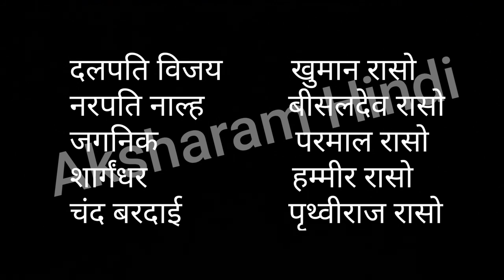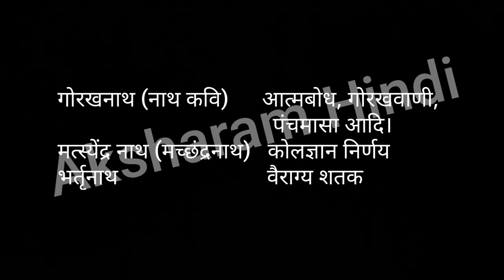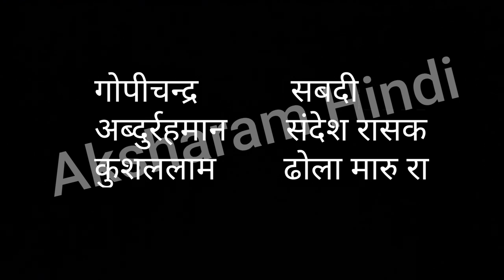हिन्दी साहित्य_ प्रमुख कवि तथा उनकी रचनाएँ_आदिकाल